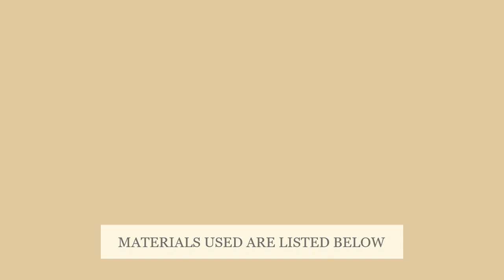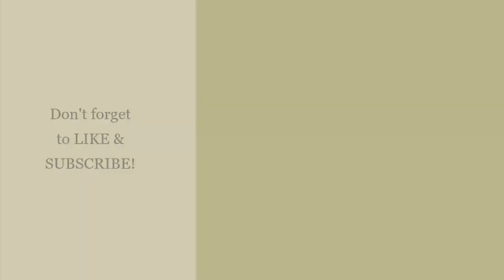Creative patterns inside a Heart / cute artworks | Aces Art and Sketch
Learn few patterns for DIY art or school project drawings using markers! This is super easy and can be done with kids.
A Valentine's day artwork special.

MATERIALS:
*Sketch pad
*Touch Five markers and Kure Color Marker